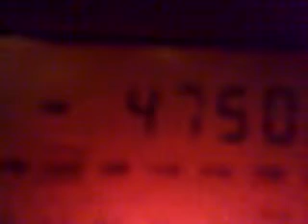24122010264_4750_Bangladesh at last_2.flv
4750 kHz, 13:53 UTC - Bangladesh, Betar and China.